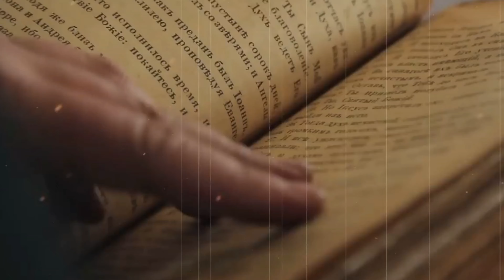एक छोटा सा राज्य दुनिया का सबसे बड़ा देश कैसे बना || Russian Empire || katyayan facts